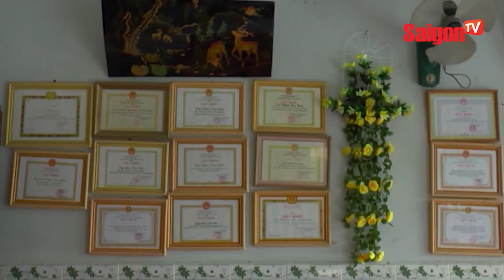Chuyện về ông Năm ở miền Tây - Người làm việc thiện ở tuổi thất thập - SAIGONTV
Chuyện về ông Năm ở miền Tây - Người làm việc thiện ở tuổi thất thập